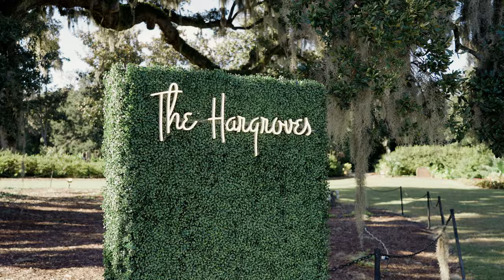Alex + Casey | Timeless Garden Tent Wedding Video at Airlie Gardens in Wilmington, NC Extended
Wedding Film by The Axtells: Wedding Photography and Films

Airlie Gardens Wedding Video.

Are you engaged and looking for a videographer? Congratulations! We'd love to chat with you. Whether your event is stateside or abroad, we frequently travel to weddings.

More about the Axtells:
What started as a little side hustle has grown into a fierce passion for capturing couples on one of the happiest days of their lives. Originally known as Stephanie Axtell Photography & Videography, the Axtells: Wedding Photography & Films is a husband and wife photo & video team that capture weddings anywhere your heart takes you. Based out of Wilmington, NC, we're available to travel World Wide.

Sync ID: MB01DDFJUVISYHN